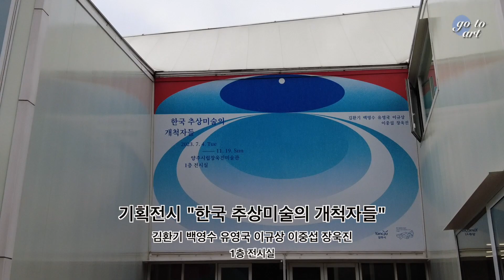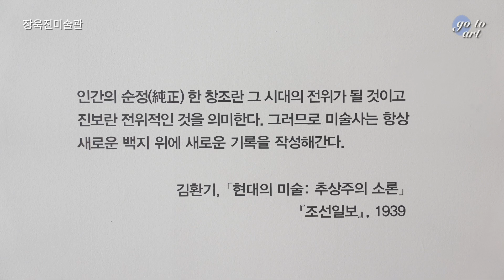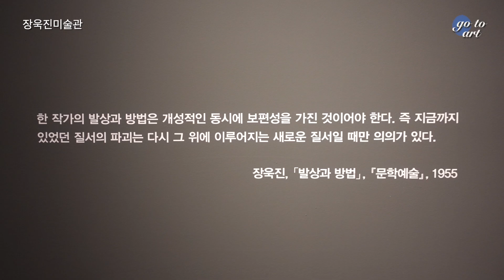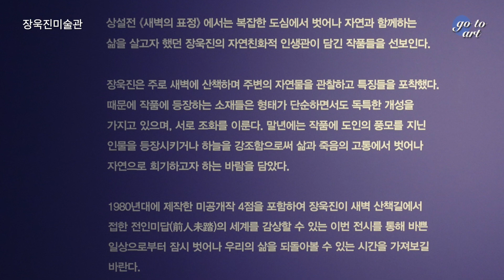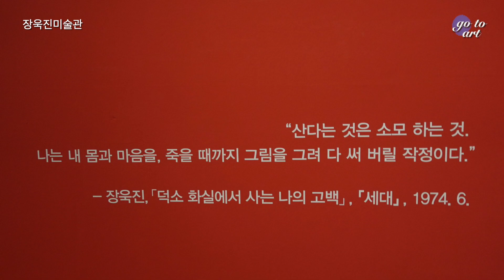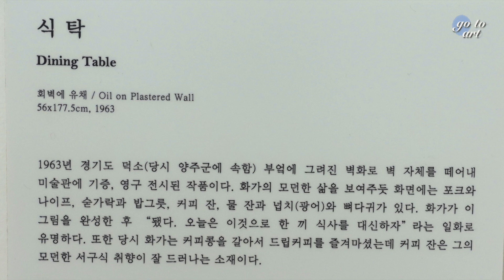양주시립 장욱진 미술관(2023.9.21)